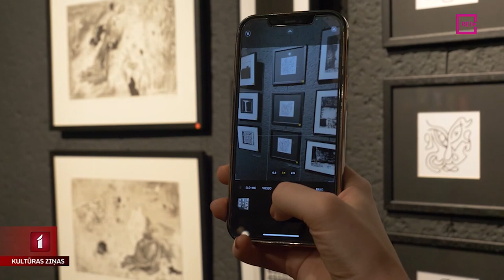Miniatūru izstāde Šauļos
Pirms neilga laika uzsākām sadarbību ar Lietuvas sabiedrisko televīziju, un nu kolēģi sarūpējuši jaunu stāstu par kultūras aktualitātēm kaimiņzemē. Šauļos jau 30. reizi notiek Ziemassvētku miniatūru izstāde, kas šogad kopā pulcē rekordlielu dalībnieku skaitu – gandrīz simts māksliniekus un 260 darbus.